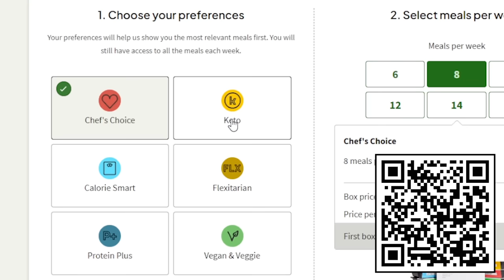Thieving 40,000 Gem Stalls for this.. - Xtreme Onechunk Ironman (#23)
The starting chunk on this account is the Kourend Castle chunk in Zeah. We are following Limpwurt's Xtreme Onechunk ironman rules to take on this challenge. Before I can roll and continue to another gamechunk I have to complete:
1. All of the highest level skilling challenges (including skillcapes)
2. Do all available achievement diary tasks and quests
3. Obtain all unique monster drops
4. Obtain all unique items in a chunk
5. Get all unique minigame rewards

OSRS, Verf, runescape, one chunk ironman, xtreme onechunk hc, kourend castle edition